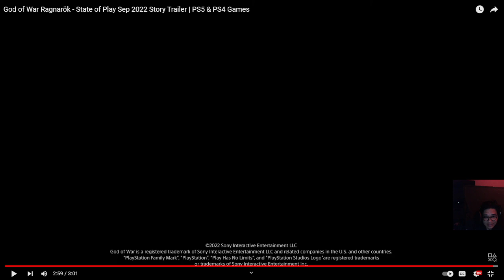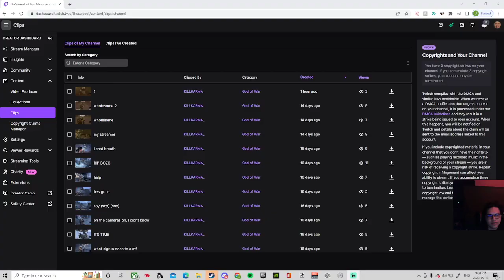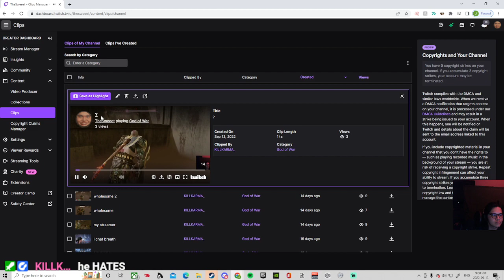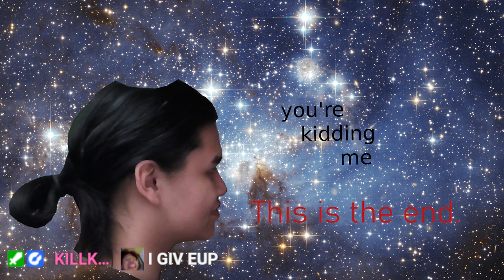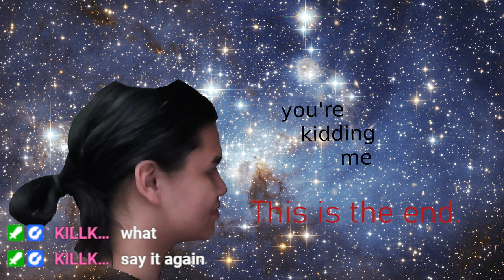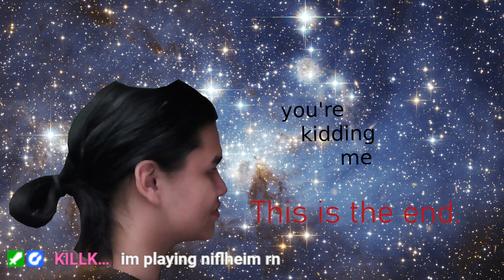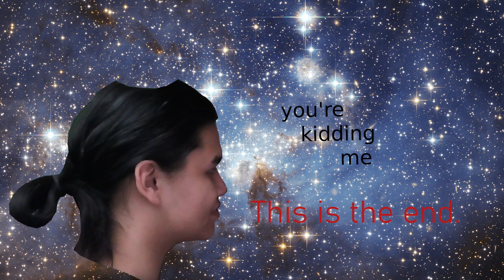(GMGOW) IT'S BEEN A WHILE, THE ROAD TO 100% COMPLETION CONTINUES